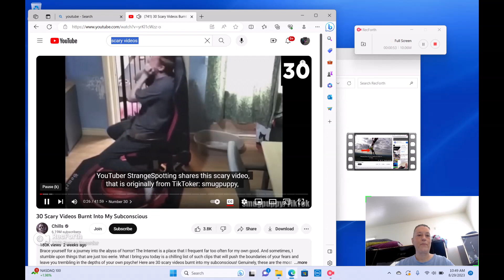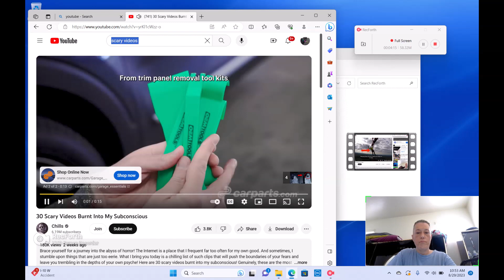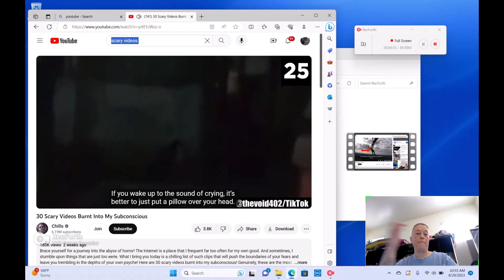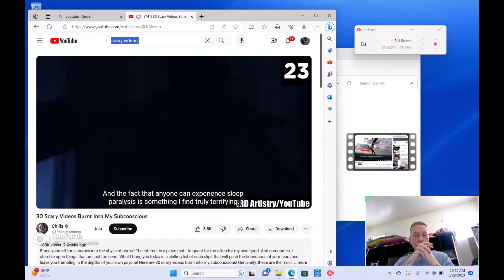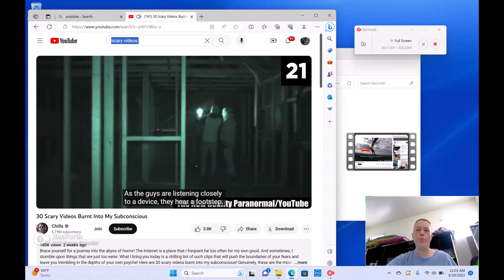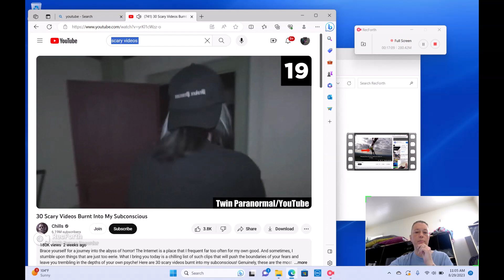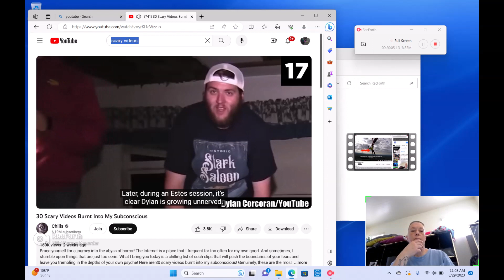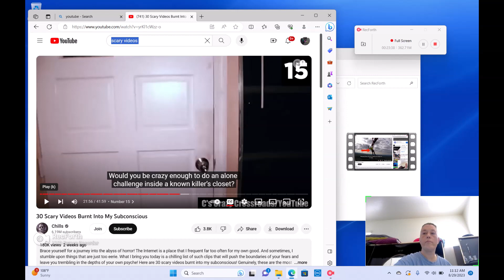SCARY VIDEOS BURNT INTO MY SUBCONSCIOUS *REACTION*